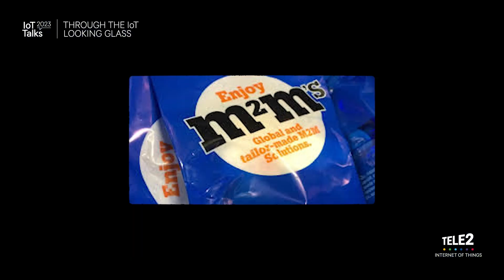IoT Talks 2023: Cyril Deschanel, Managing Director, Tele2 IoT